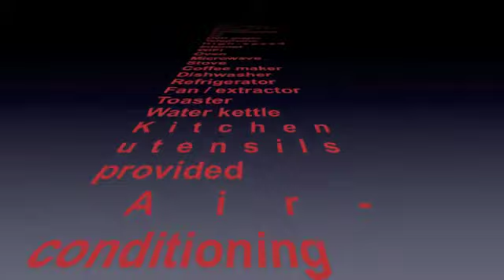jerusalem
condo a louer for rent condo vacance rental condo de luxe luxury condo